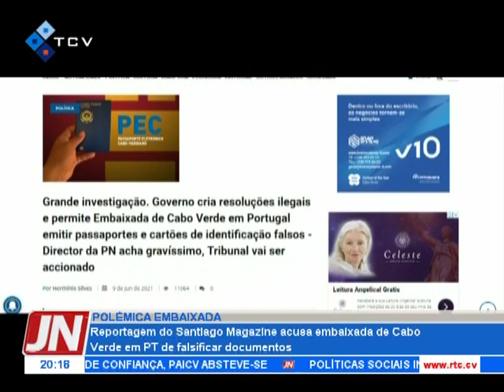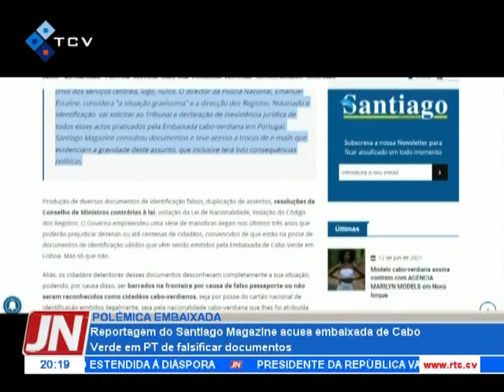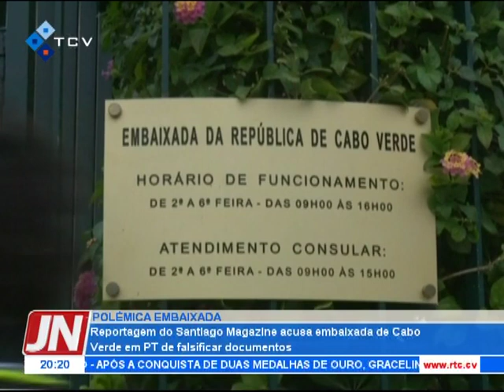Reportagem do Santiago Magazine acusa embaixada de Cabo Verde em PT de falsificar documentos